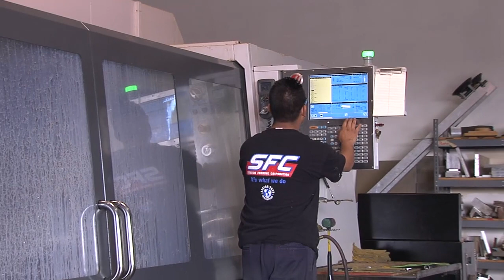Business Insights .us, The Best Cities in the Inland Empire. City of Perris, CA - Stretch Forming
Business Insights .us, The Best Cities in the Inland Empire. City of Perris, CA -
The City of Perris, CA is pro-business! Our Economic Development Department is proactive and supportive, and can assist businesses and developers through the  entitlement and permitting processes, site selection, and any other individual needs that may arise.
We are committed to reducing the red tape and expediting the approval processes!
Residential Development
With 8,396 units of approved residential development, population growth is projected to exceed 33,500 (based on an average 4-person household